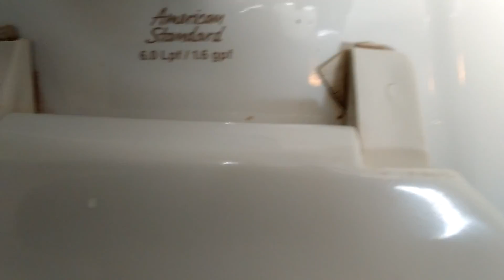12: Riverside park men's room full shoot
Luckily I shot the women's room as well. But this restroom is a HUGE disappointment! :( I'm told this was bathhouse was built in 1976, but the toilet was nothing but a shitty clogged American Standard Afwall, which most likely replaced a kingston... SAD! The urinal isn't the best either, but at least a 1992 powerful Kohler Bardon is better than a clogged Afwall... IMO. Video shot at a huge park.

Restroom rating; 6/10 (OK)